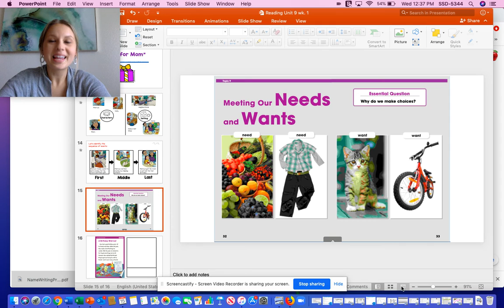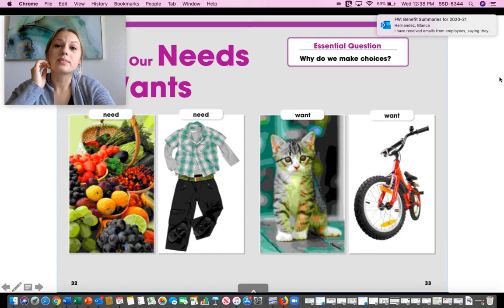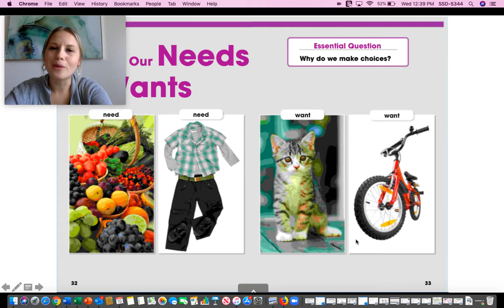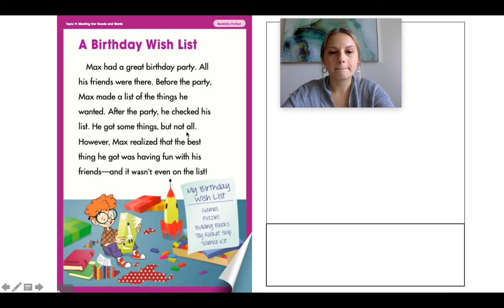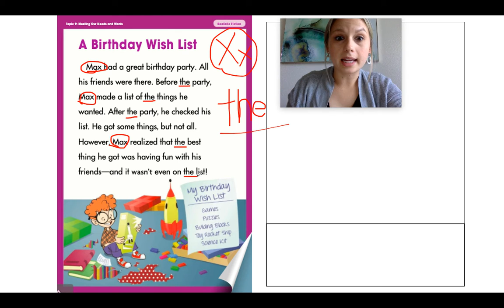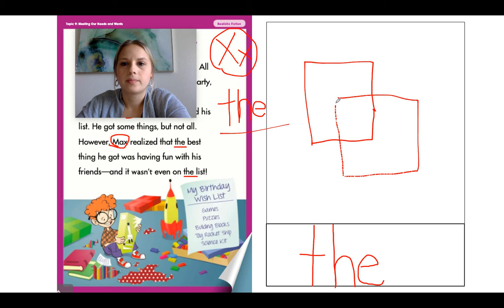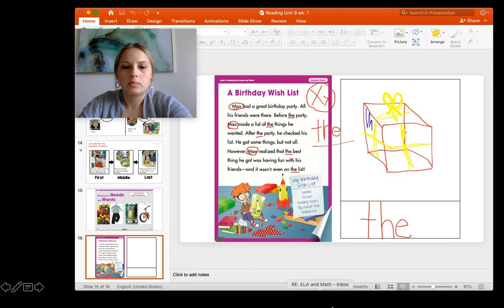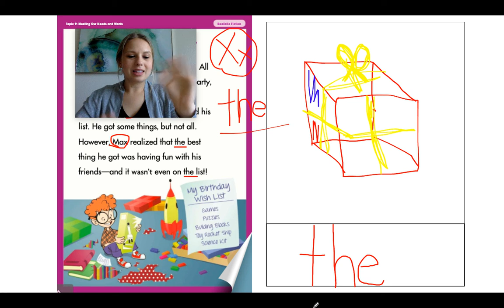Reading Lesson - A Birthday Wish List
4/16 Reading Lesson - A Birthday Wish List